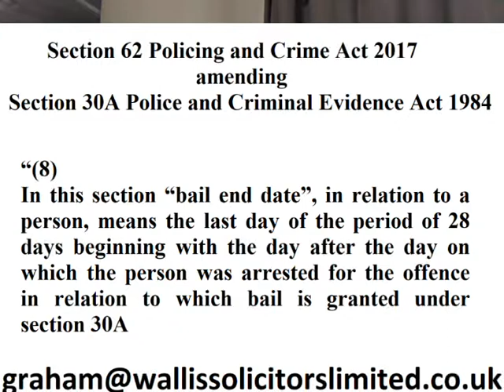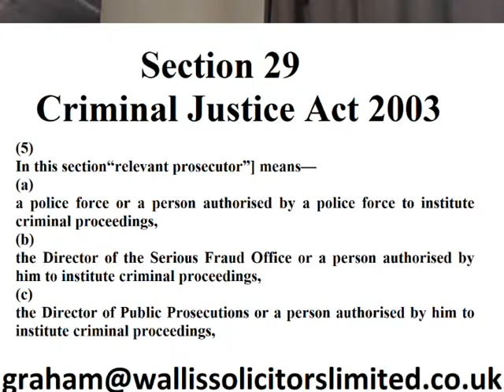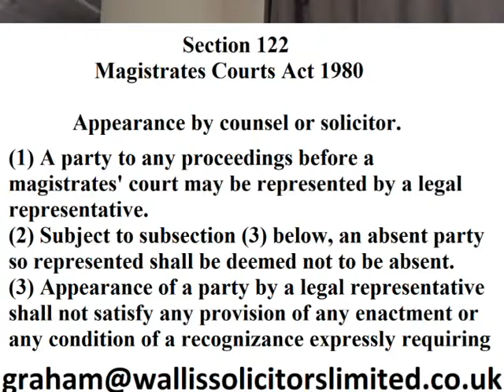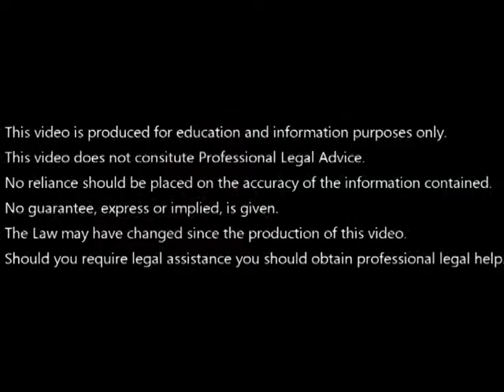Requisition Procedure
Graham Wallis, Solicitor-Advocate, WALLIS SOLICITORS LIMITED
Criminal Law and Procedure
Military Law, Court Martials, Major AGAI 67
Compulsory Drug Testing Law and Procedure